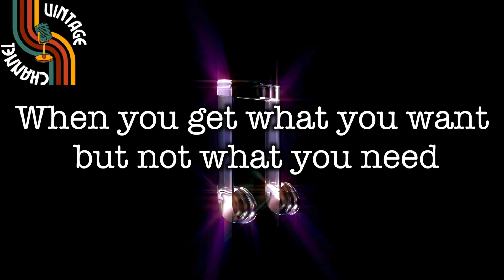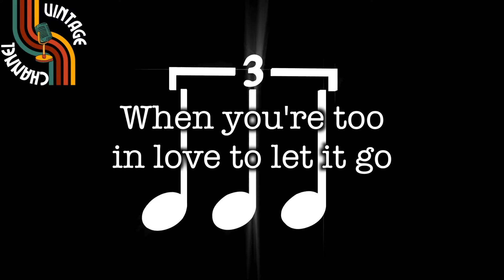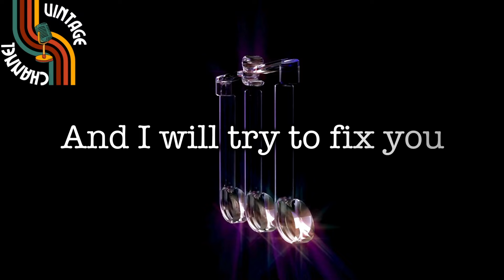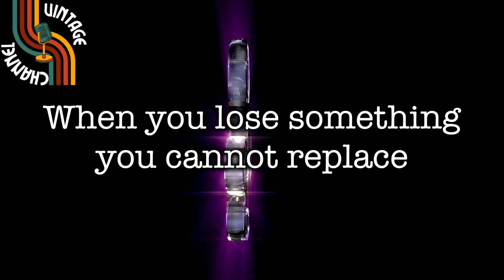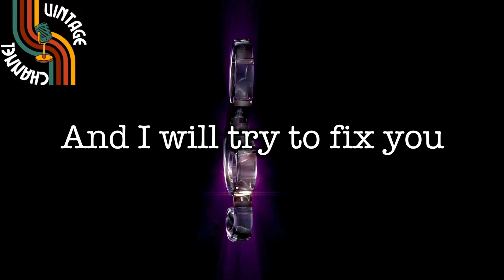Fix You - Coldplay (Lyrics Video) Cover Version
Listen to the Best Music of History on @vintageyoutubechannel

VINTAGE CHANNEL Team